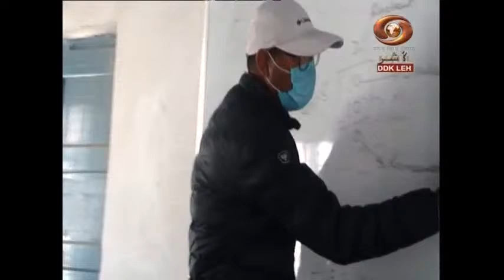Ladakhi News : Latest News and Updates, Special Reports on Ladakh | 01/3/2021